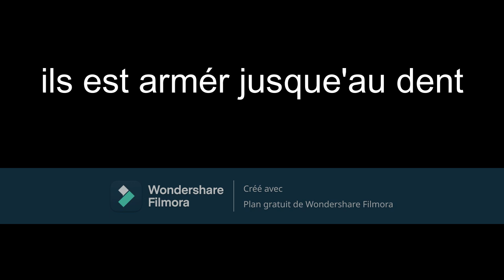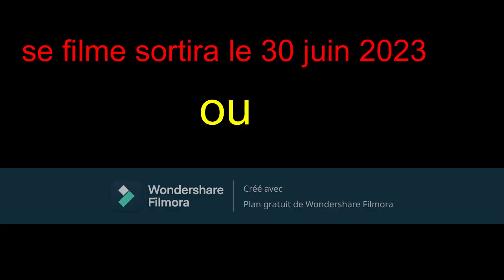Bande d'annonce Le tueur de lame